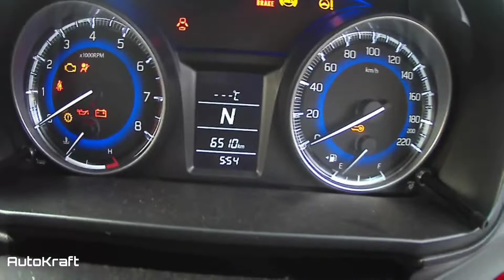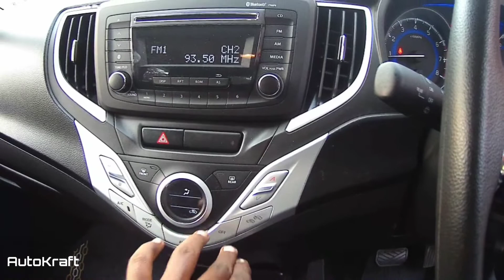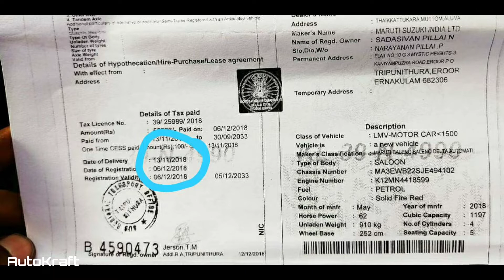Maruti Suzuki Baleno Automatic For Sale.Used baleno car Kerala.Used car detailed malayalam Review.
വാഹനത്തിന്റെ യഥാർത്ഥ കണ്ടീഷൻ നേരിട്ട് കണ്ടു മനസ്സിലാക്കുവാൻ വീഡിയോ ആദ്യം മുതൽ അവസാനം വരെ കാണുക

Status : Sold

Vehicle Location : Maradu,Ernakulam,Kerala

ഈ ചാനലിൽ വാഹനസംബന്ധമായ (വിൽക്കൽ /വാങ്ങൽ/റിവ്യൂസ് )പരസ്യം സൗജന്യമായി
(കമ്മീഷനോ,സർവീസ് ചാർജോ  നൽകേണ്ടതില്ല) ചെയ്യാനും,യൂസ്ഡ് കാർ ഷോറൂം റിവ്യൂസ് ചെയ്യാനും വിളിക്കേണ്ട നമ്പർ

വീഡിയോ ഇഷ്ടമായാൽ സബ്സ്ക്രൈബ് ചെയ്യാനും മറ്റുള്ളവർക്ക് ഷെയർ ചെയ്യാനും മറക്കരുത്. Happy Motoring ❤️